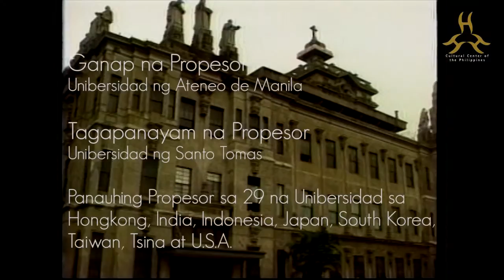Florentino Hornedo Gawad CCP para sa Sining (Cultural Research)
Florentino Hornedo Gawad CCP para sa Sining (Cultural Research) AVP